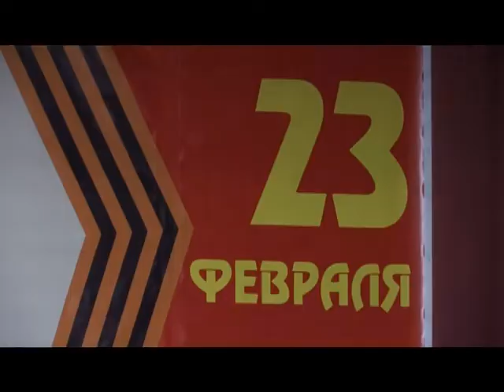Suzet 23 fevralia DK